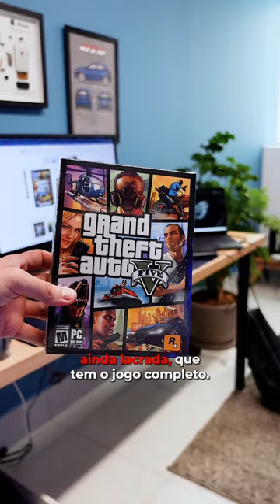VERSÃO RARA DO GTA V!